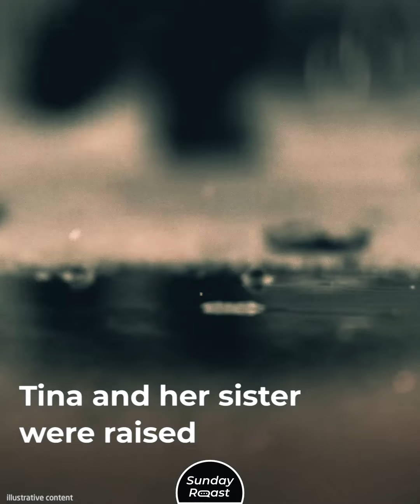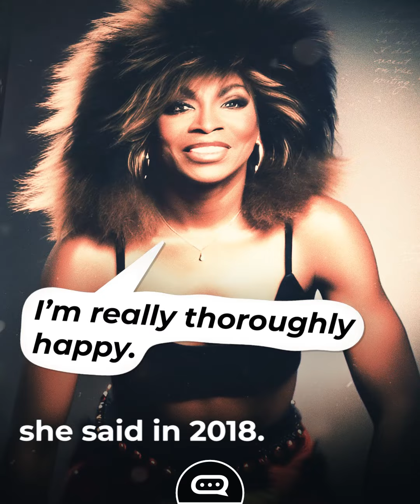Tina Turner Lived and Sang Beyond Her Pain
Tina Turner’s career was full of twists and turns. The only thing that stayed constant was her unforgettable contralto. And even though she stopped performing in 2009, we can still hear it in our heads. Tina Turner passed away on May 24, 2023, leaving behind a long life of pain, abuse, success, and triumph.